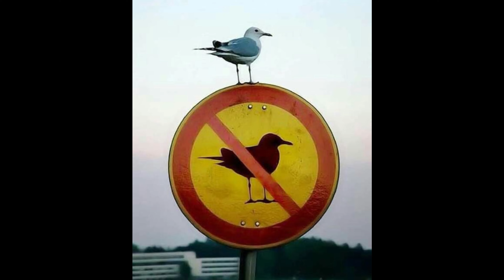Manten el Suspenso ley 17 | 48 leyes del Poder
un analisis de la ley 17 de las 48 leyes del poder y contener con disccrecion nuestras vidas
Puedes seguirme en todas las redes como @voces.podcast